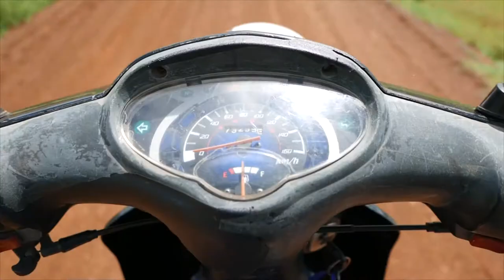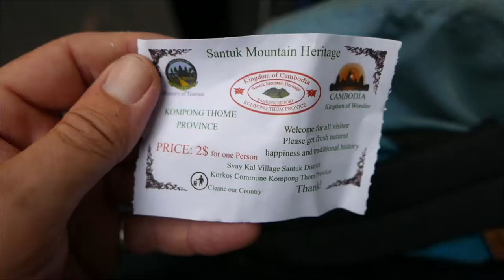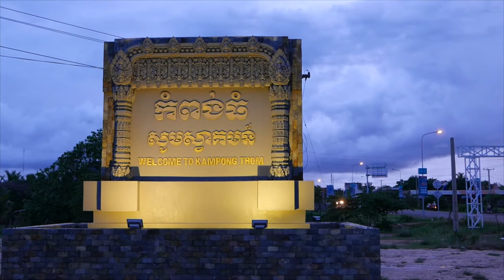VLOG #148 KAMPONG THOM FOREVER!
Première journée de découverte à Kampong Thom et sa campagne.Ce matin,je pars visiter une énorme pagode en forme de bateau et dans ce village je retrouve une petite famille que je connais bien.
Après une petite pause à l'hôtel,en dévut d'après-midi je pars à la découverte du site de Phnom Santuk,j'ai juste le temps de faire le tour avant qu'une grosse pluie me tombe dessus!
Pour clôturer la journée,ce soir j'ai prévu deux dégustations,un fruit et une petite friandise...